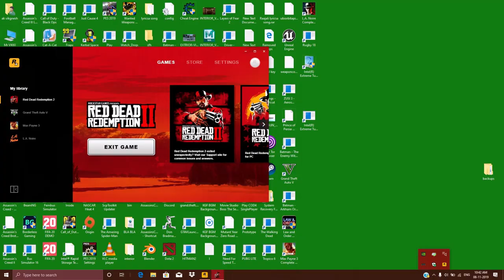Red Dead Redemption 2-Online Gameplay Part 1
Please Enjoy This Video Tamil Gaming GameR